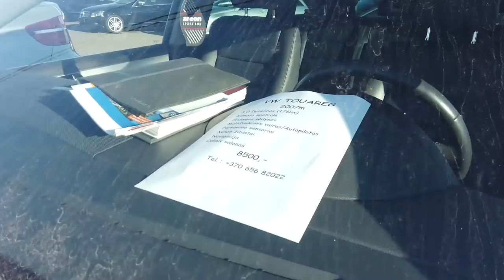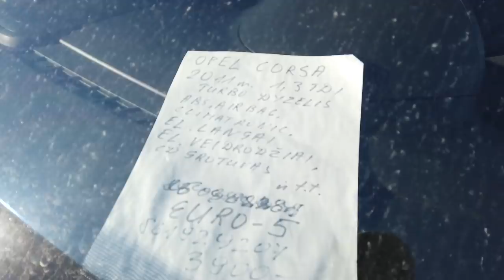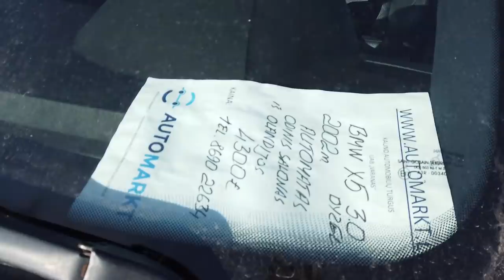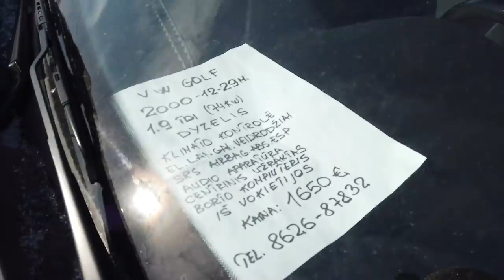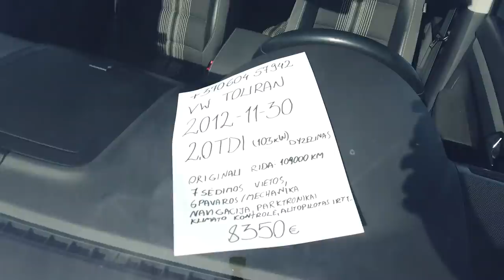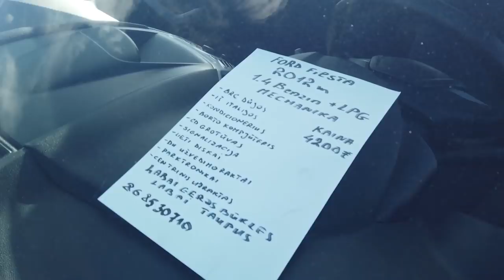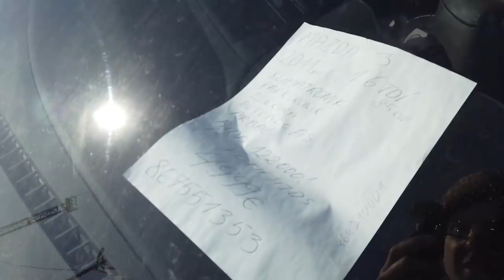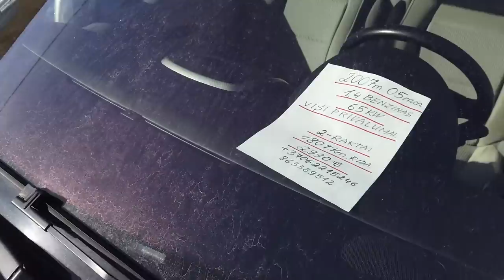Цены на авто в Литве | Каунас 02.03.19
В этот раз на выходных было принято решение поехать в Каунас на авторынок, чтобы разузнать какие там цены на автомобили. Что из этого получилось вы можете увидеть на видео. В следующий раз постараюсь поехать в другие города.